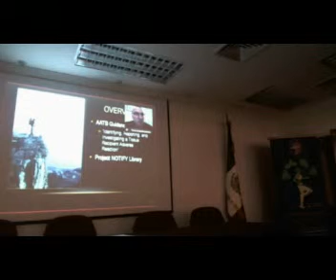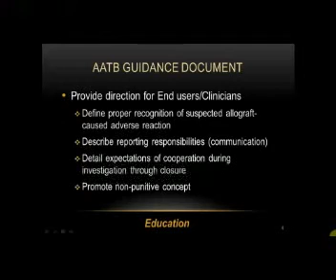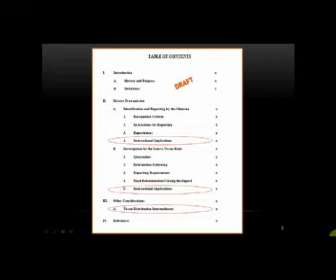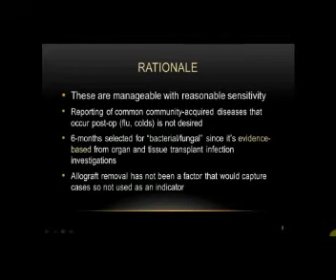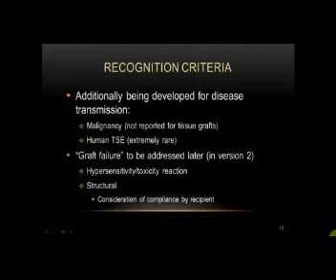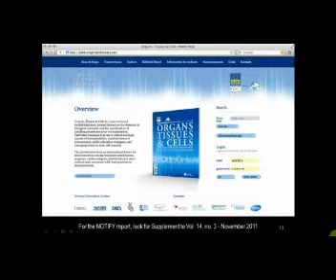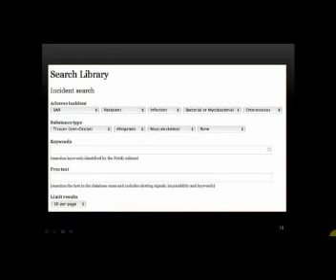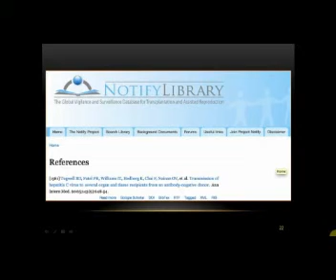Dr. Scott Brubaker/El projecto "NOTIFY Library"/ parte5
Dr. Scott Brubaker.
American Association of Tissue Banks, AATB. Washington D.C., E.U.A.
El projecto "NOTIFY Library".
Dr. Scott Brubaker.